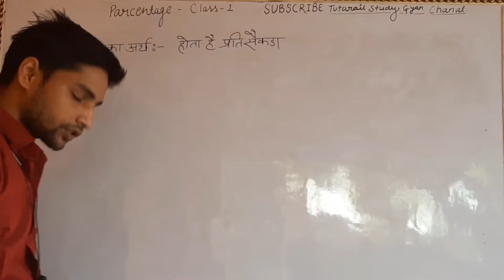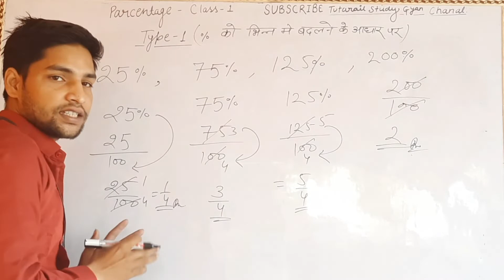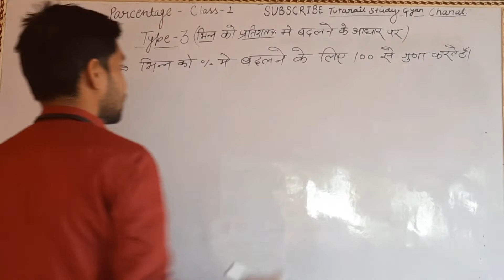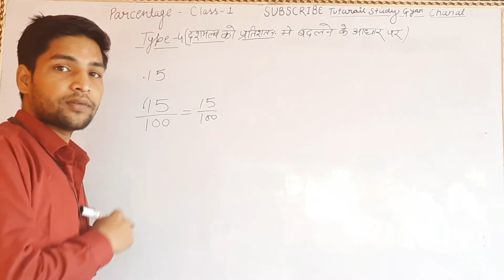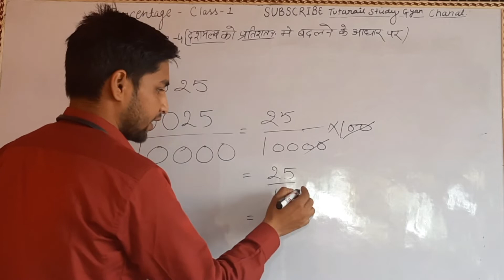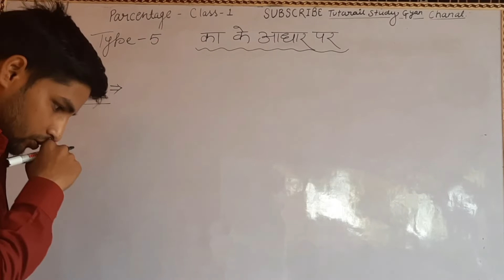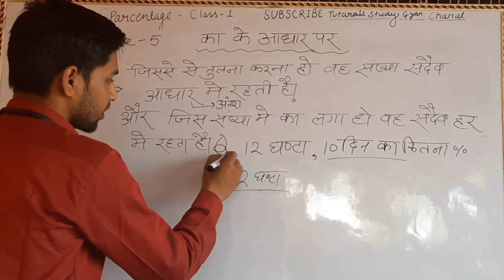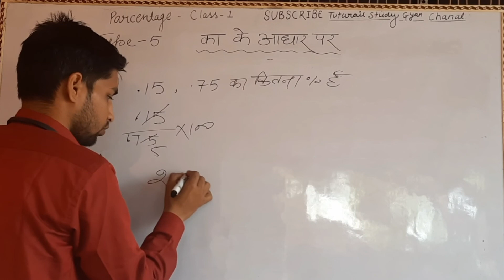Parcentage class 1 (step by step up level) अब बने pacentage के हीरोmath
दोस्तों अगर आपने बेसिक लेवल के वीडियो नहीं देखे हैं तो इस लिंक पर क्लिक करके वह भी देख ले     basic class -3

दोस्तों अगर आप परसेंटेज को ठीक से सीखना चाहते हो तो परसेंटेज के टॉपिक पर आने वाली सभी वीडियो को स्टेप बाय स्टेप देखें और अपने नोट्स बनाएं  और जो मेथड मैं बताऊं दोस्तों पोस्ट मेथड पर कम से कम एक  1 घंटे प्रैक्टिस करें तो आप देखेंगे कि आपके आने वाले दिनों में परसेंटेज का चैप्टर इतना मजबूत हो जाएगा कि आप परीक्षा में देखते ही विकल्प में टिक कर पाएंगे तो दोस्तों आप हमें सपोर्ट करते रहिए और हम आपको सपोर्ट करते रहेंगे
दोस्तों आगे आपको 40 से 45 टाइप के कांसेप्ट देखने को मिलेंगे पर आपकी आने वाली परीक्षा में परसेंटेज के टॉपिक से को ई भी क्वेश्चन बाहर नहीं जाएगा तो दोस्तों स्टेप बाय स्टेप वीडियो को देखते रहिए और अपने नोट्स बनाते रहिए हम आपके उज्जवल भविष्य की कामना करते हैं